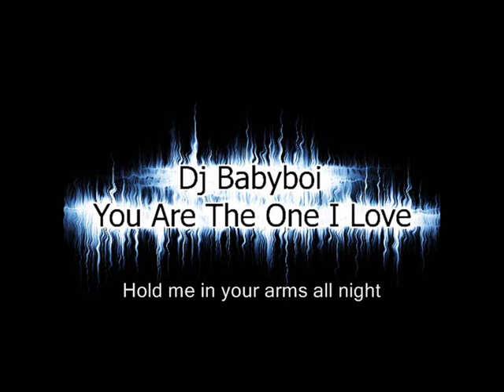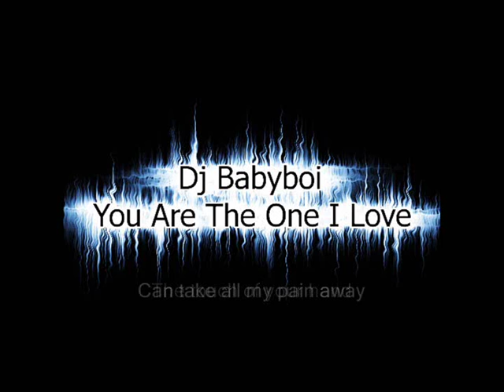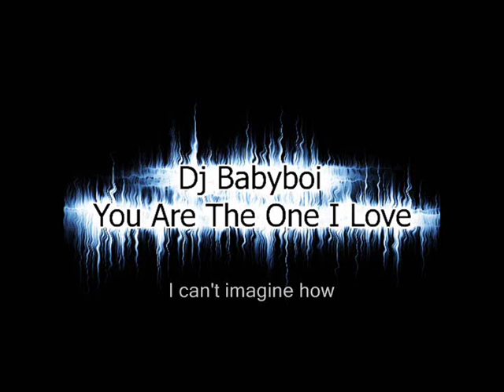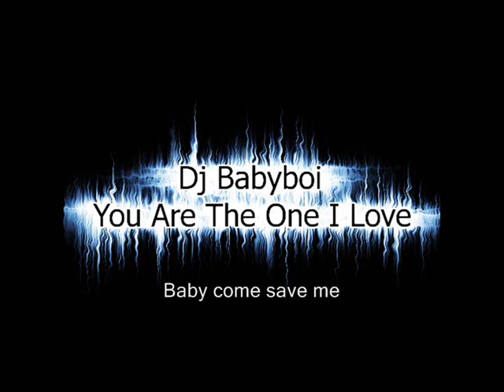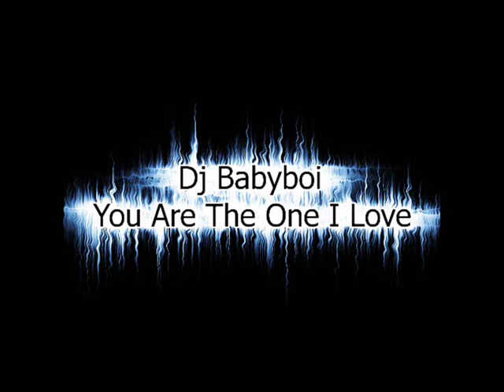Dj Babyboi - You Are The One Techno Remix